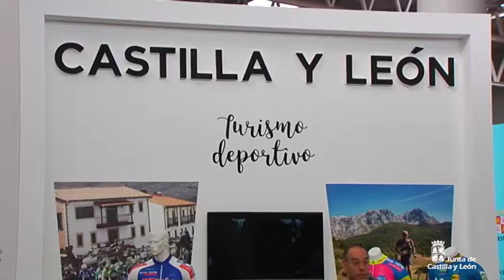Presentación de iniciativas de turismo deportivo en Castilla y León